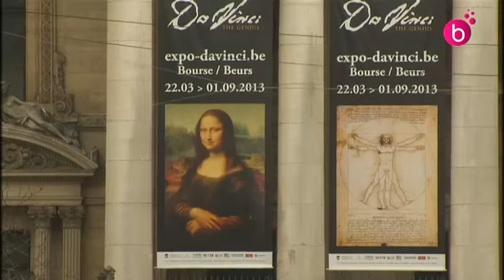Affiche publicitaire sur la Bourse ?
L'ARAU, l'atelier de recherche et d'action urbaine critique l'installation d'un énorme panneau sur les piliers de la Bourse, bâtiment classé au centre de Bruxelles